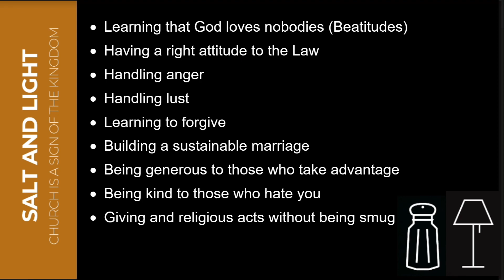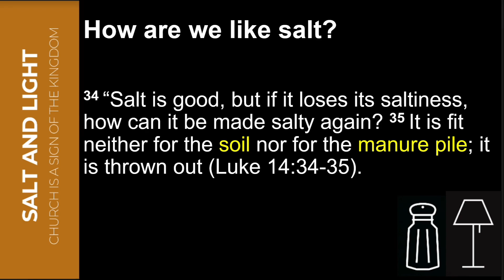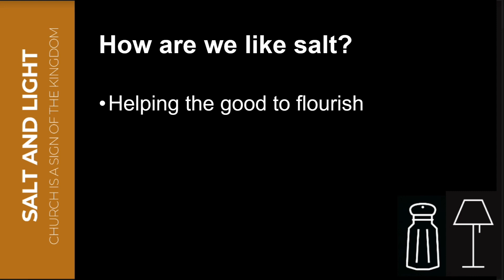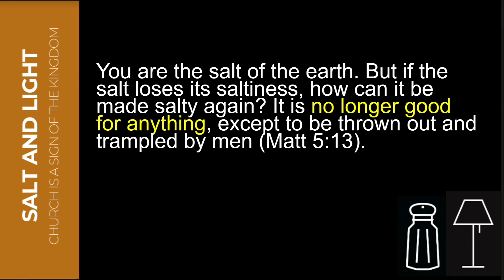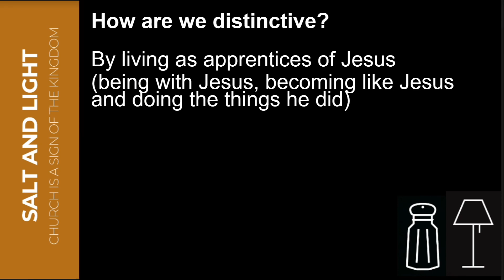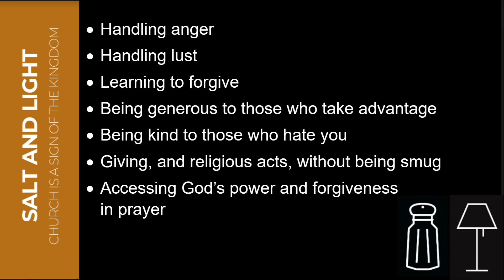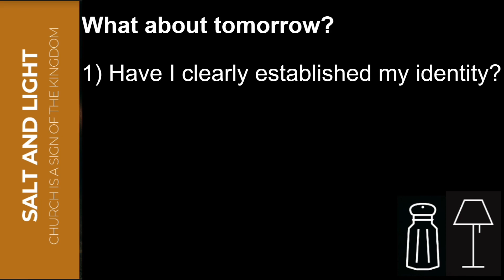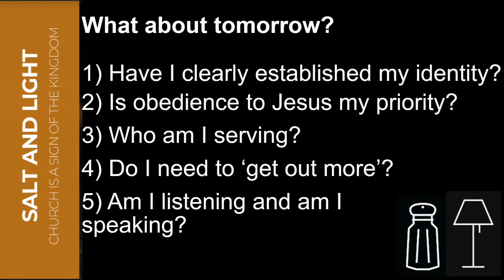Sunday 30th October | Church is a sign of the Kingdom | St Mary's Reigate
Catch up as we continue our series exploring what Church is really all about. Andy Peck unpacks in our Evening Service what being salt and light means for us, and for the worlds that the we inhabit.

We regularly pray that this will be a useful tool for both your own and your life group's walk with Jesus.